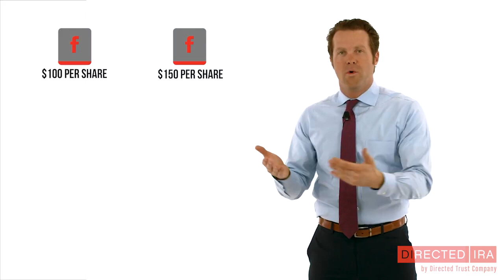Directed IRA - What is a Self Directed IRA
Discover the power of self-directed IRAs with Directed IRA's experts me and Mat Sorensen! Invest in diverse assets, save on taxes, and take control of your retirement.
Sign up for Mat’s free weekly newsletter and Self-Directed Investor Toolkit Don't miss this opportunity with a renowned industry expert featured in major publications like The Wall Street Journal and Forbes!

Self-Directed IRA accounts and solo 401(k) accounts can be set-up entirely on-line